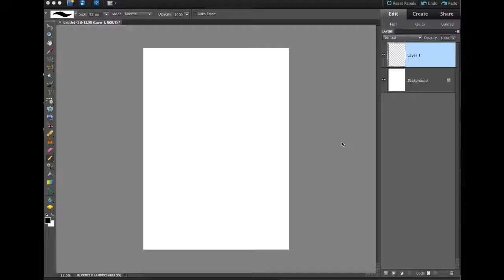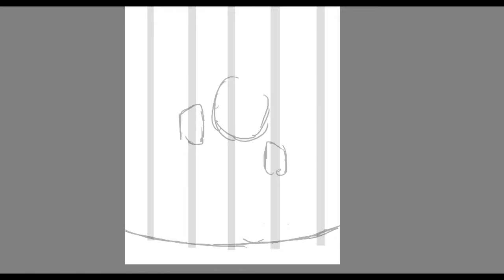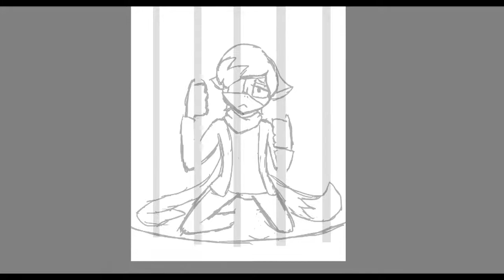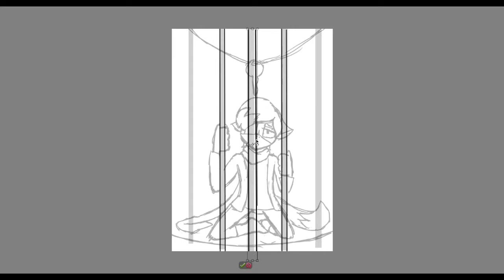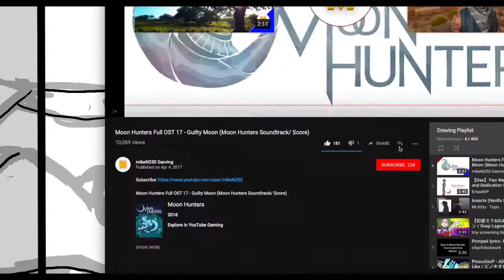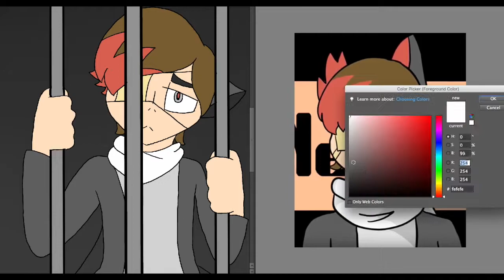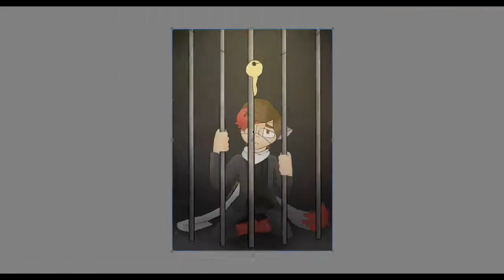A Second Chance (Vent)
I'm just having a bit of a hard time right now.